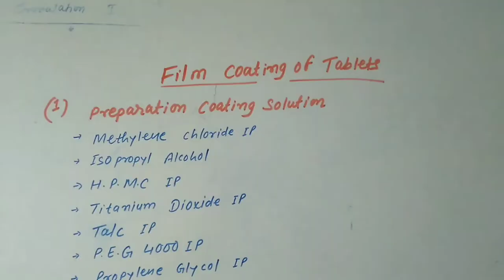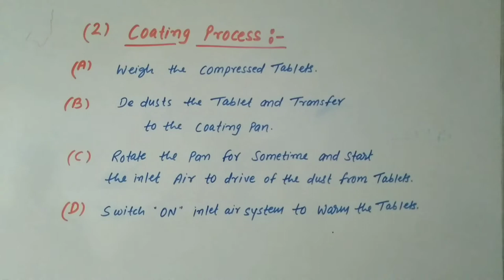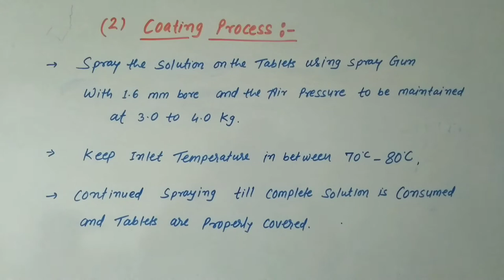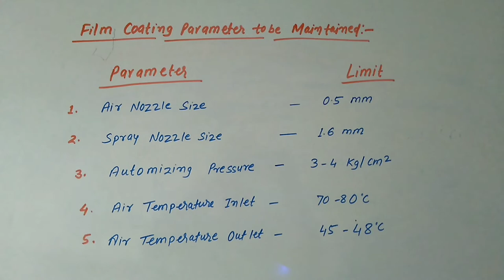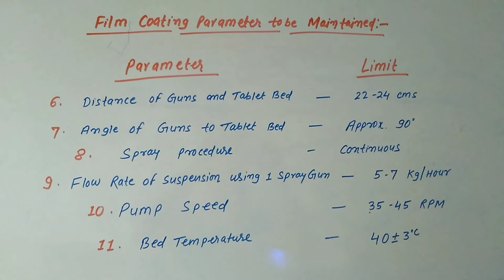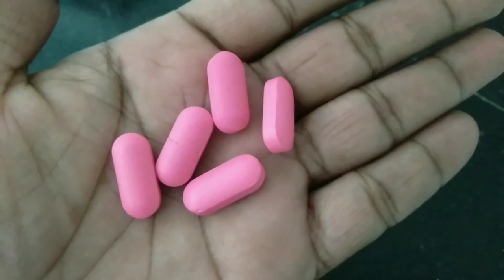Film coating Tablet|Film coating process|film coating materials|Film coated tablet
Film coating tablet maufacturing process.
material used in film coating tablet..
Film coating Tablets- Procedure step by step